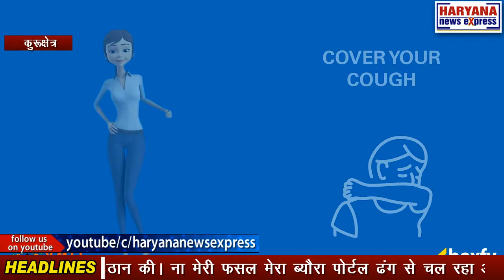मंडियों में फैली अव्यवस्था और किसानों की परेशानी देखकर सरकार पर बरसे भूपेंद्र सिंह हुड्डा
ना मंडियों में ढंग से फसलों की ख़रीद हो रही है और ना ही किसान को एमएसपी मिल रही है। ना किसान को गेट पास मिल रहा, ना फसल रखने के लिए जगह। ना मंडी में बारदाने की व्यवस्था है, ना उठान की। ना मेरी फसल मेरा ब्यौरा पोर्टल ढंग से चल रहा और ना ही नमी नापने की मशीन ढंग से चल रही। ये कहना है पूर्व मुख्यमंत्री और नेता प्रतिपक्ष भूपेंद्र सिंह हुड्डा का। आज शाहबाद, पीपली, पानीपत, समालखा आदि अनाज मंडियों में किसानों की परेशानी देखकर उन्होंने ये प्रतिक्रिया दी। दरअसल, लगातार किसानों की शिकायतें मिलने के बाद हुड्डा एकबार फिर प्रदेश की मंडियों के दौरे पर निकले हैं। मंडियों का जायज़ा लेने के साथ वो किसानों, आढ़ती, मजदूरों और अधिकारियों से बात कर रहे हैं। आज भी उन्होंने मौक़े पर मौजूद अधिकारियों को किसानों की समस्याएं दूर करने के निर्देश दिए। जो अधिकारी मौक़े पर मौजूद नहीं थे, नेता प्रतिपक्ष ने उन्हें फोन करके अव्यवस्थाओं से अवगत करवाया। शाहबाद के बाद पीपली पहुंचे भूपेंद्र सिंह हुड्डा ने कहा कि अनाज मंडियों में हर जगह अव्यवस्था और सरकारी अनदेखी नज़र आती है। ऐसा लगता है जैसे अन्नदाता को जानबूझकर परेशान किया जा रहा है। क्योंकि इस वक्त धान की आवक ज़ोंरों पर है लेकिन सरकारी ख़रीद शुरू होने के 2 हफ्ते बाद भी प्रदेश सरकार एक वेब पोर्टल तक ठीक नहीं चला पाई। चंद सेकेंड में जिस तकनीकी ख़ामी को दूर किया जा सकता है, उसको दूर करने में इतने दिन लगाए जा रहे हैं। कभी पोर्टल के ना चलने तो कभी नमी का बहाना बनाकर किसानों को परेशान किया जा रहा है। नमी नापने वाली मशीनों को लेकर भी लगातार शिकायतें सामने आ रही हैं। कई-कई दिनों से किसान मंडियों में डेरा डाले बैठे हैं लेकिन उनकी ख़रीद नहीं की जा रही है। मजबूरी में किसानों को अपना पीला सोना (धान) सड़क पर डालना पड़ रहा है। नेता प्रतिपक्ष ने कहा कि फसलों की आवक के मुक़ाबले अबतक बमुश्किल 5 से 10% फसलों की ही ख़रीद हुई है। बाकी फसलों को किसान मजबूरी में ओने-पौने दाम पर प्राइवेट एजेंसियों को बेच रहा है। जिन किसानों की सरकारी ख़रीद हुई है, उन्हें अभी तक पेमेंट नहीं दी गई है। सरकार को चाहिए कि वो जल्दी से जल्दी धान, बाजरा, मक्का और कपास की ख़रीद करे और उन्हें एमएसपी का लाभ दे। इतना ही नहीं जिन किसानों ने मजबूरी में कम रेट पर अपनी फसल बेची है, उनकी भरपाई भी सरकार को करनी चाहिए। भूपेंद्र सिंह हुड्डा ने कहा कि 3 नए कृषि क़ानून लागू करके सरकार ने प्राइवेट एजेंसियों को खुली लूट की इजाज़त दे दी है। ये एजेंसियां सरकारी अव्यवस्था का फ़ायदा उठाकर किसान की धान को 500 से 1000 रुपए कम रेट पर ख़रीद रही हैं। इसी तरह मक्का किसानों को भी प्रति क्विंटल 1000 से लेकर 1200 रुपये तक की चपत लगाई जा रही है। यही हाल बाजरा और कपास का है। एक तरफ ख़ुद बीजेपी के विधायक मंडियों की अव्यवस्था के ख़िलाफ़ धरना दे रहे हैं, दूसरी तरफ बीजेपी के ही नेता गोहाना में रैली करके सबकुछ सही होने का दावा कर रहे हैं। हुड्डा ने कहा कि अगर बीजेपी नेताओं को हक़ीक़त देखनी है तो राजनीतिक मंच छोड़कर हमारी तरह मंडियों में आएं और किसानों से बात करें।